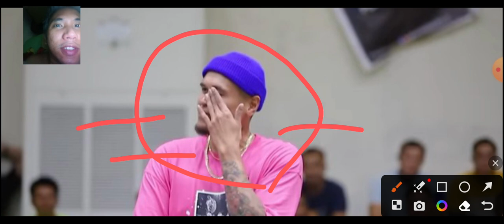QUINAHAN at BELGA humingi ng tawag sa mga CEBU fans, QUINAHAN nag sisi sa nangyari